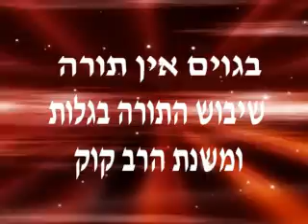הרב דוד בר-חיים: בגוים אין תורה: שיבוש התורה בגלות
מכון שילה ומכון הירושלמי - תלמודה של ארץ ישראל. כנס: אמת מארץ תצמח — תורת ארץ ישראל וחג המצות
הרב דוד בר-חיים, ראש מכון שילה : בגוים אין תורה: שיבוש התורה בגלות ומשנת הרב קוק.